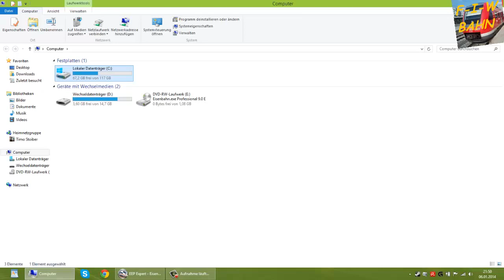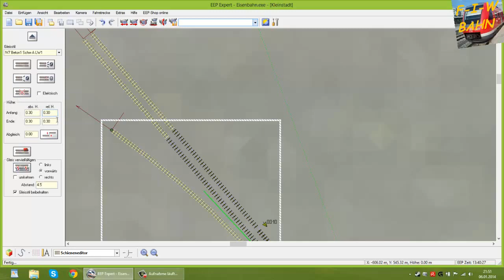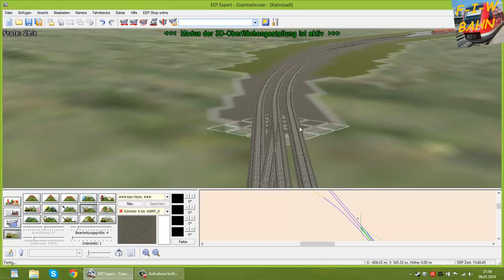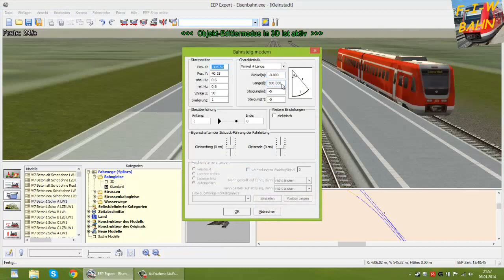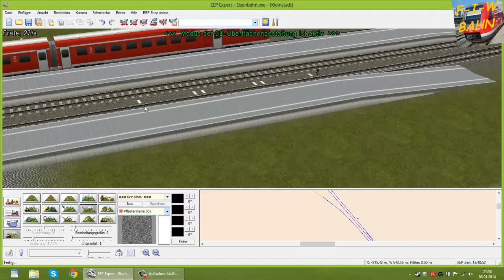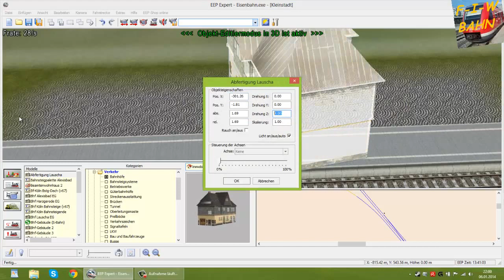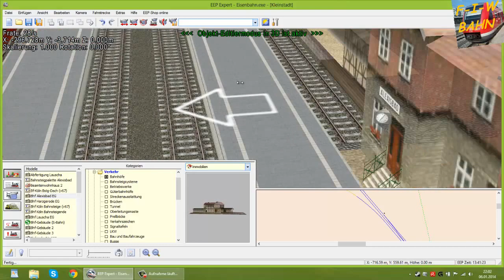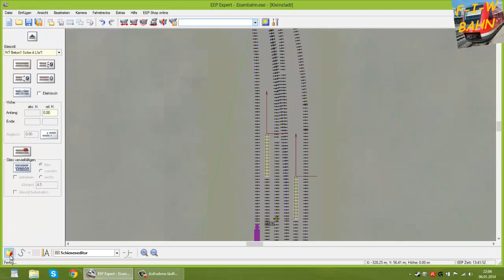Let´s Play EEP #63 - Gleisbau